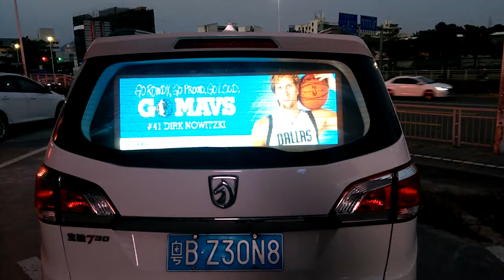Taxi Rear Window Led Advertising Sign 5mm Pixel Pitch LED Video Billboard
Sales Director